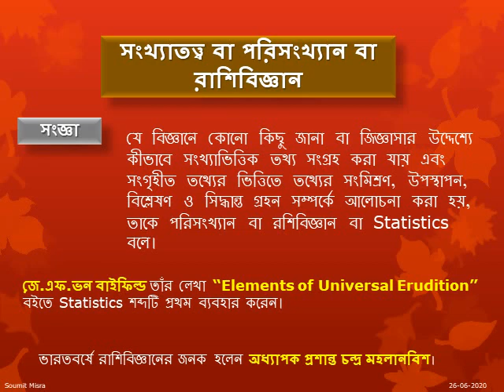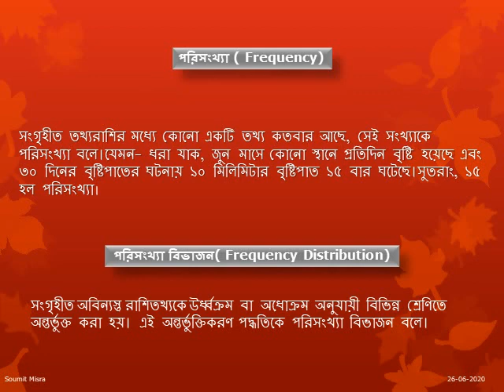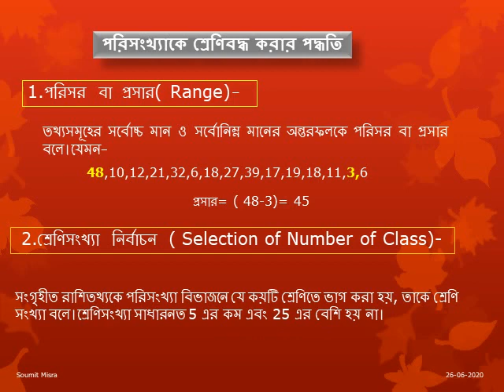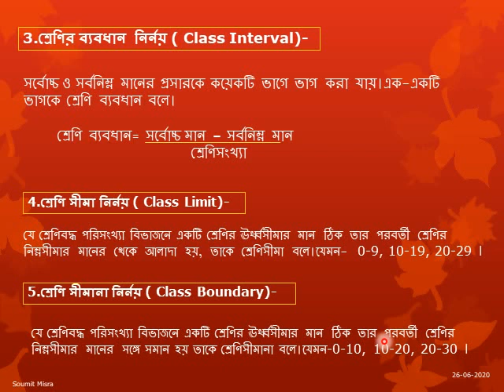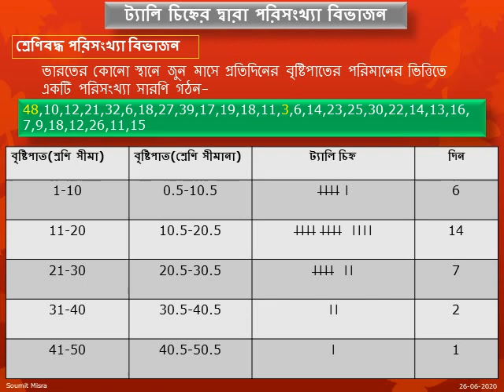Geography Practical ( Statistics ) for Class-XII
Definition, Frequency, Frequency Distribution with Tally Marks